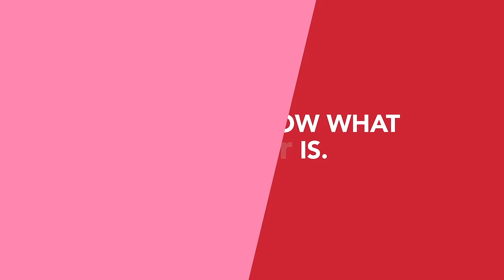What is OPI Nail Lacquer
Learn about the 200 OPI Nail Lacquer shades with two coat coverage and 7 days of wear, the 2 Base Coats available and the 4 Top Coats with unique qualities. The Natural Base Coat has an extended wear formula that prevents chipping and yellowing, while the Natural Nail Strengthener ensures long-lasting applications and additional strength. The OPI Nail Lacquer Top Coat is a top performer that seals in color, providers shine and prevents scratching, chipping and smudging. The OPI Matte Top Coat has a smudge-proof formula with a protective matte finish to create that high-fashion look for your clients. The OPI Brilliant Top Coat has intense shine, it’s long-lasting, non-yellowing and prevents chipping, fading and streaking. Finally, the OPI Plumping Top Coat adds instant volume for that Gel-like look, making nails appear thicker and stronger. It also prolongs the manicure and prevents chipping and yellowing like the other OPI Top Coats.